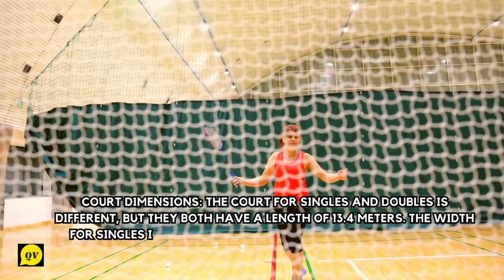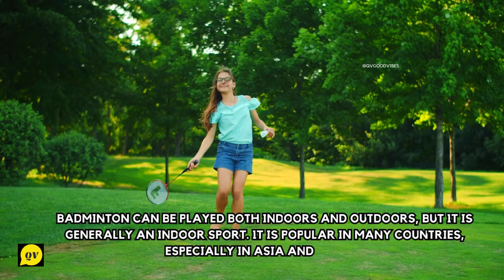Badminton Rules 🏅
👉 Watch The QV Good Vibes Videos To Enjoy !

👉 Here is a list of some of the main aspects of badminton:

🏅 Court dimensions: The court for singles and doubles is different, but they both have a length of 13.4 meters. The width for singles is 5.18 meters, while the width for doubles is 6.1 meters.

🏅 Scoring system: A badminton game is usually played up to 21 points, with players alternating serves after every point scored. If the score is tied at 20-20, the game continues until one player gains a two-point lead.

🏅 Serving: The server must serve from below waist level and hit the shuttlecock diagonally across the net to the opponent's service court.

🏅 Shuttlecock: The shuttlecock is made of feathers attached to a cork base. It weighs between 4.74 and 5.5 grams.

🏅 Rackets: Badminton rackets are lightweight and usually made of graphite or carbon fiber. They can weigh between 70 and 100 grams.

🏅 Singles game: A game of badminton played by one player on each side of the court.

🏅 Doubles game: A game of badminton played by two players on each side of the court.

🏅 Faults: A player commits a fault if they hit the shuttlecock out of bounds, fail to hit it over the net, hit it into the net or hit it twice in a row.

🏅 Tournaments: Badminton tournaments are held at different levels, ranging from local club events to international competitions such as the Olympics and the World Championships.

🏅 Strategies: Players can use different strategies such as attacking, defending, and changing the pace of the game to gain an advantage over their opponents.

🦢 Happy Watching
QV Good Vibes Creator

(c) All the content are licensed by QV Good Vibes Creator

Your Query-
bedminton
badminton
badminton 2023
badminton smash techniques
badminton doubles
shuttlecock
badminton racket
best badminton racket
how to hold badminton racket
how to play badminton
best badminton racket
how to smash in badminton
badminton smash techniques
badminton shorts
badminton tips
badminton game
documentary video
video documentary
short documentary video
nature documentary
free documentary nature
documentary nature
nature documentary 2023
free nature documentary
4k nature documentary